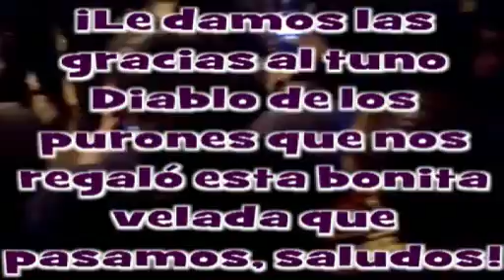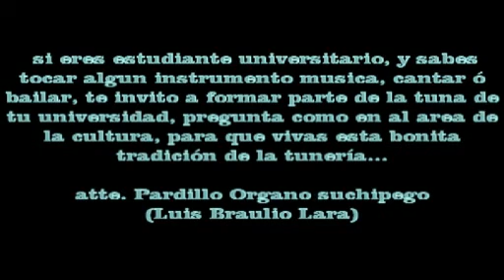Capítulo 7 del viaje tuna itson 2012 - Las piramides de teotihuacan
Aqui les traigo este episodio, donde les muestro lo bien q la pasamos en la fiesta del tuno diablo disfrutando de un buen mariachi, luego nos vamos a las piramides de teotihuancan conocimos una pulqueria y nos despedimos del d.f